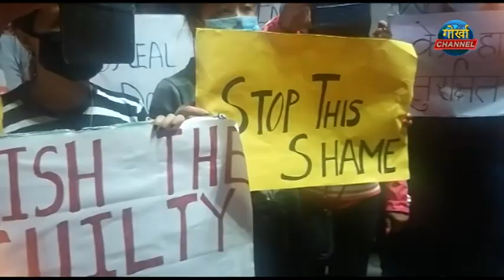गोजनामोद्वारा मनिषा बाल्मिकीलाई न्यायको लागि क्याण्डल ऱ्याली..